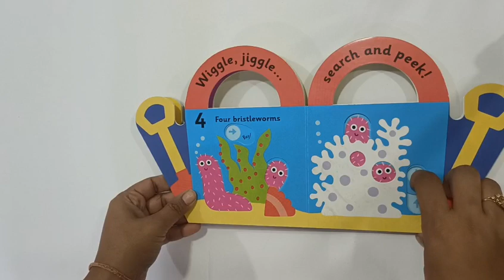123 into the sea